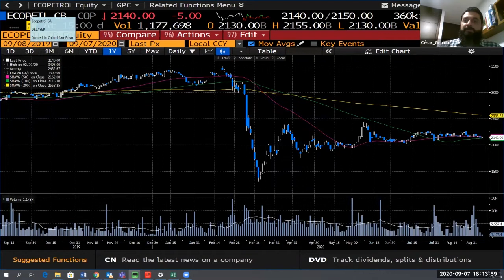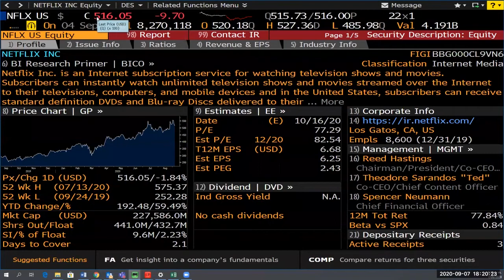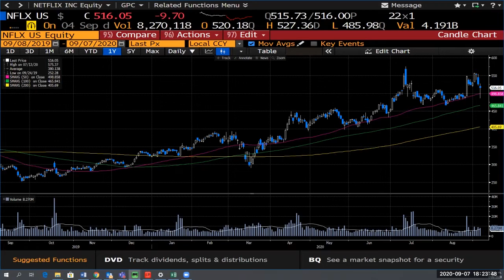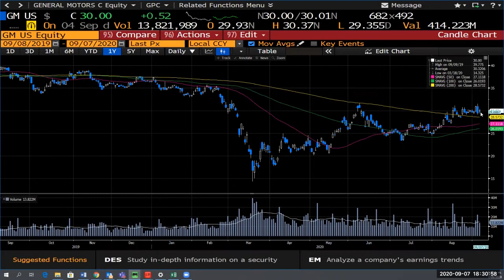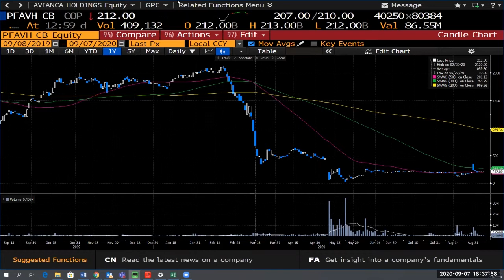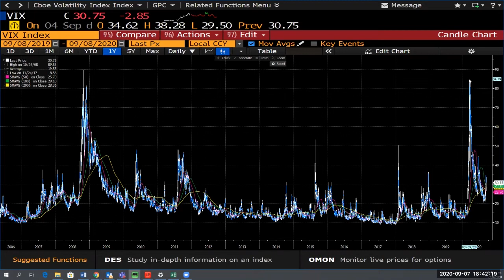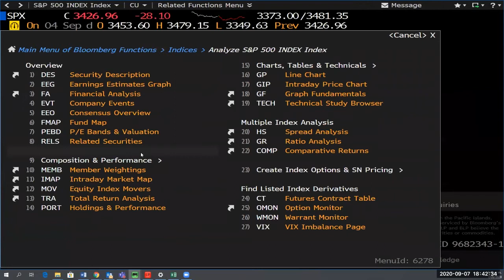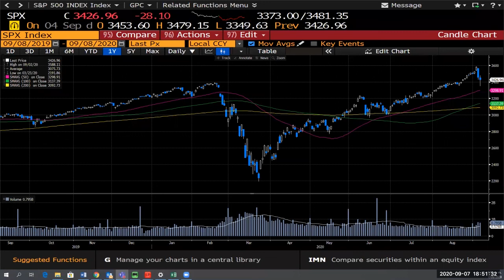Seminario financiero 02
Seminario acerca de la valoración de empresa en tiempos de pandemia.